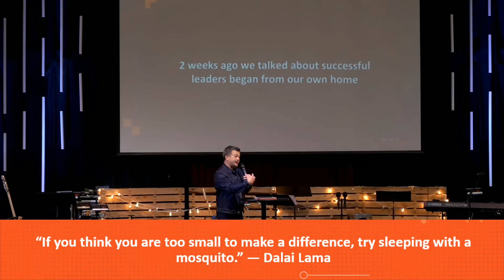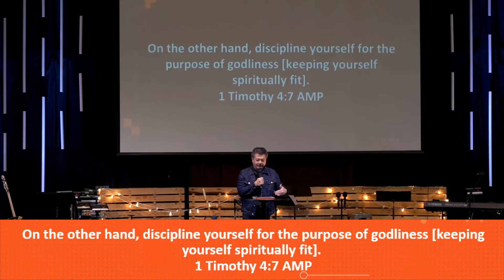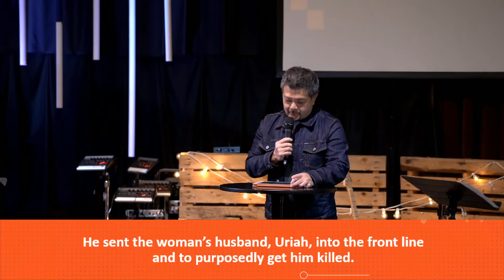Turning Violations into Victories | Ps. Irwan Ngadisastra | IFGF Seattle